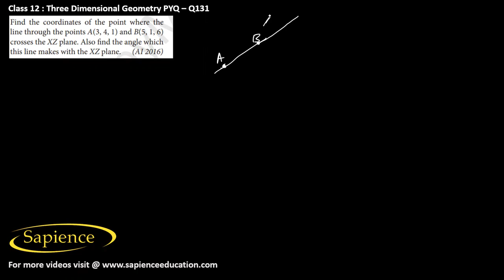3D Geometry CBSE PYQ Q131